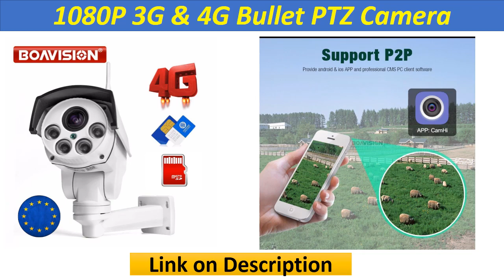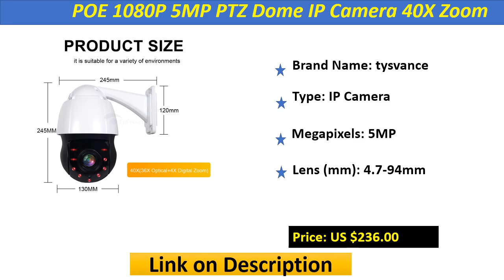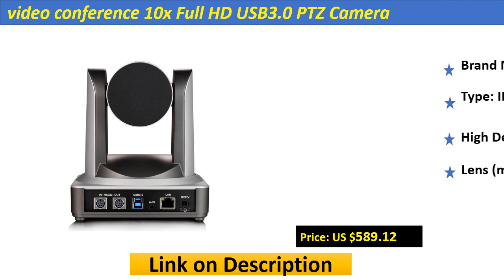Top 5 Best PTZ Camera In 2020 | BEST PTZ Camera Review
Check The Link for Buy & Details:
1. Professional Conference kits 2pcs 20x zoom broadcast live streaming video ptz camera with 1pcs lcd display keyboard controller\

2. Professional Broadcast video conference 10x Full HD USB3.0 PTZ Camera with IP Live Streaming Silver color

3. Tenveo Rotatable Screen Broadcast Ptz Video Camera VHD3U H.264 conference Camera 1080p HD PTZ IP Camera with 3x Zoom USB Output

4. POE 1080P 5MP PTZ Dome IP Camera 40X Zoom Outdoor Onvif 25fps Realtime 2MP CCTV Security ARRAY+Laser IR 150M Speed Dome Cam

5. 1080P 3G & 4G Bullet PTZ Camera Outdoo 5X / 10X Optical Zoom SIM Card Camera 2MP P2P Support Max 128G Micro SD Card Storage

Top 5 Best PTZ Camera In 2020
BEST PTZ Camera Review
1080P 3G & 4G Bullet PTZ Camera
POE 1080P 5MP PTZ Dome IP Camera
Tenveo Rotatable Screen Broadcast Ptz Video Camera
Professional Conference kits
live streaming video ptz camera
ptz camera for church
ptz camera outdoor
ptz camera panasonic
ptz camera controller
Best Outdoor Security Cameras In 2020
CCTV For House & Office
Best Dome Cameras 2020
Best Outdoor Security Camera in 2020
PTZ Camera